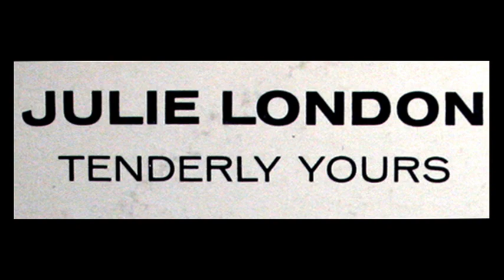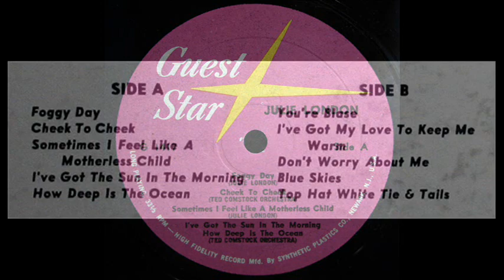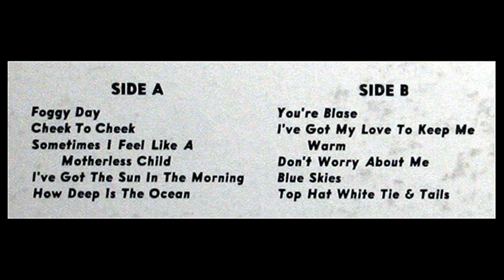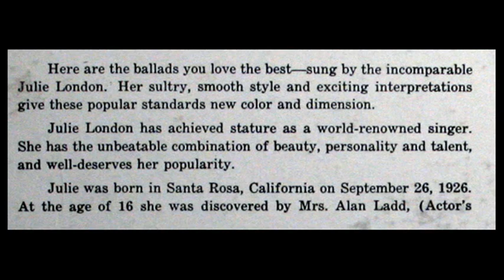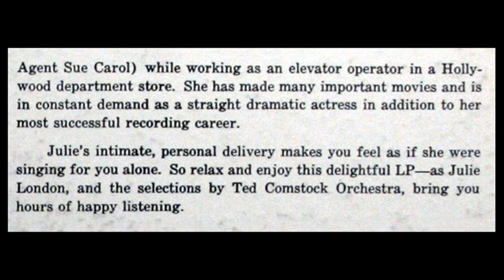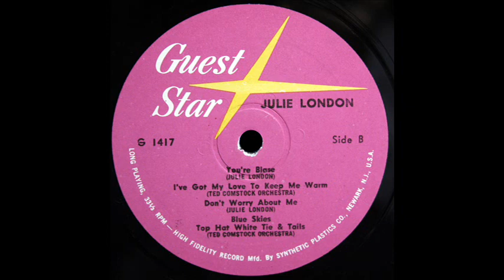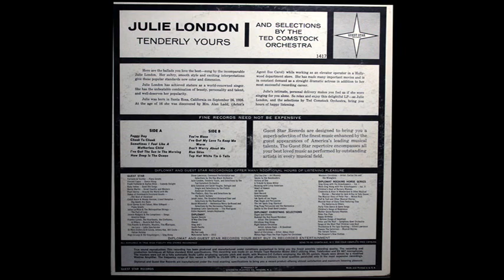Julie London, 1963: Tenderly Yours (Complete LP) - The Ted Comstock Orchestra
Foggy Day, Cheek To Cheek, Sometimes I Feel Like A Motherless Child, I've Got The Sun In The Morning, How Deep Is The Ocean, You're Blase, I've Got My Love To Keep Me Warm, Don't Worry About Me, Blue Skies, Top Hat White Tie & Tails